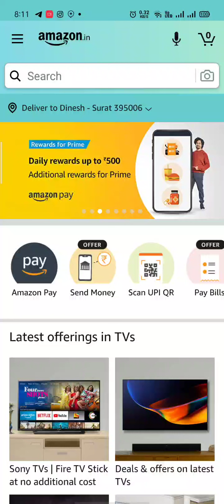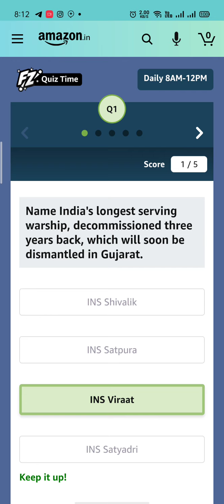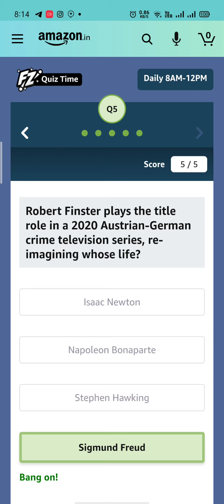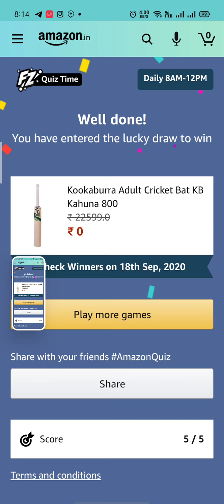Amazon Quiz Today |Amazon Quiz Answers 18 Sep 2020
Dear Viewer,

Amazon
Amazon quiz today
Amazon quiz answers 16 sep 2020
Quiz time
Amazon question answers today